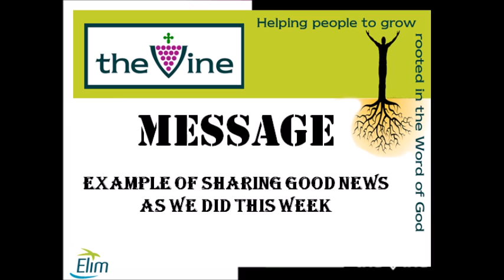ExampleSharingGoodNews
The pastor got saved as Pauline exampled using The Training script which we have been using on the streets of St Ives this week.